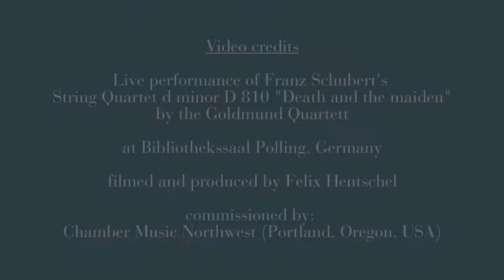Henle4Strings - Goldmund Quartett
Just like G. Henle Publishers, the highly praised and award-winning Goldmund Quartett is based in Munich. The four musicians rely on Henle's expertise in creating the most trustworthy Urtext editions and are using both - the digital and the printed - scores. Watch and listen to their amazing performance of Schuberts "Death and the maiden" string quartet - and if you're a string player yourself, get your own score:
Video credits:
Live performance of Franz Schubert: String Quartet d minor D810 "Death and the maiden"
by the Goldmund Quartet
at Bibliothekssaal Polling, Germany
filmed and produced by Felix Henschel
commissioned by:
Chamber Music Northwest (Portland, Oregon, USA) _____________________________